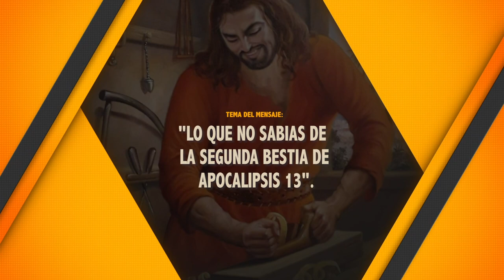LO QUE NO SABIAS DE LA SEGUNDA BESTIA DE APOCALIPSIS 13. 31/7/2021